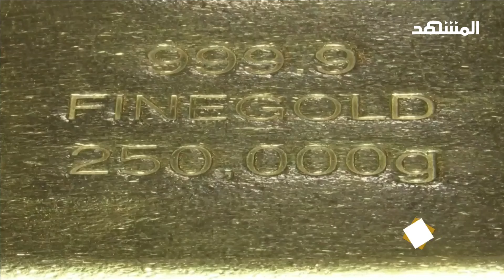ارتفاع كبير في أسعار الذهب.. ما السبب؟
ارتفعت أسعار الذهب إلى أعلى مستوى في أسبوع  بدعم من تراجع الدولار الأمريكي بينما تنتظر السوق تعليقات من مسؤولي مجلس الاحتياطي الفدرالي  حول مسار أسعار الفائدة الأميركية, وسجل الذهب في المعاملات الفورية ارتفاعا بنسبة 0.4 بالمئة إلى 2623. دولار للأونصة هو أعلى مستوى منذ 12 نوفمبر وزادت الأسعار اثنين بالمئة, وصعدت العقود الآجلة الأمريكية للذهب 0.5 بالمئة إلى 2627.60 دولار للأونصة